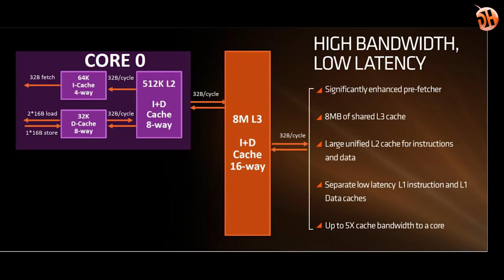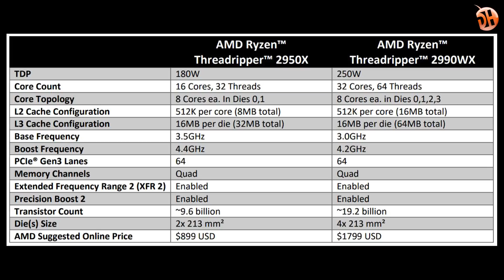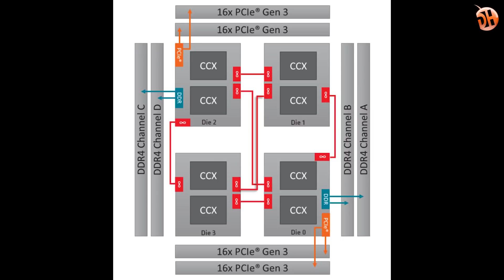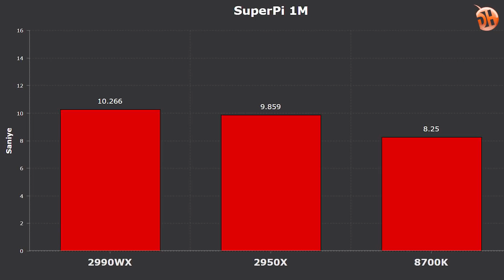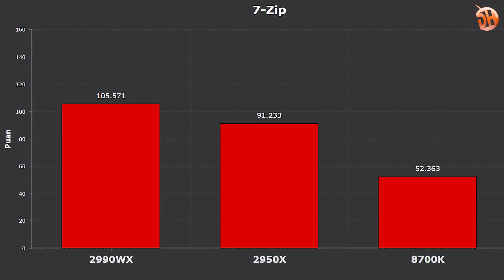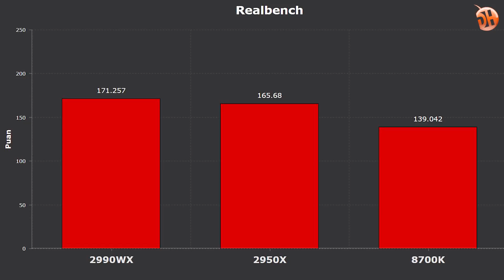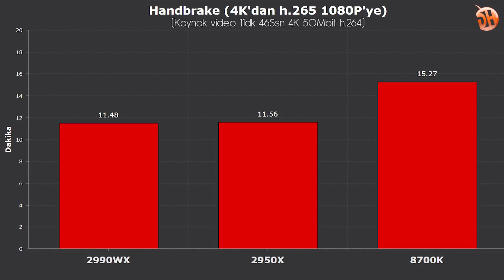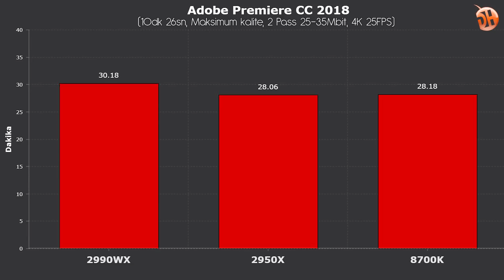16 ve 32 çekirdekli devler geldi! "Threadripper 2 2990WX ve 2950X inceleme"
Bu videoda AMD'nin Threadripper 2 işlemcilerini inceliyoruz. (Videoyu güncelledik)